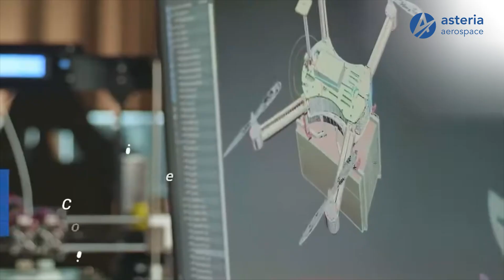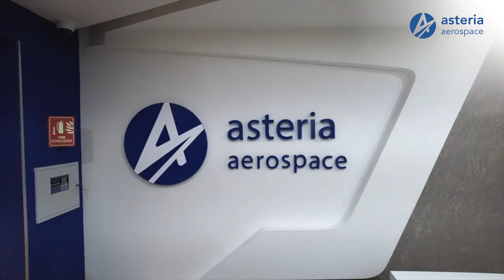Introduction to Asteria Aerospace - an end-to-end drone technology company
Asteria Aerospace Ltd, founded in 2012, is a full-stack drone technology company providing actionable intelligence from aerial data. It is headquartered in Bengaluru with sales & support offices across India. Asteria delivers reliable, performance-driven, rugged, and easy-to-use drone solutions through continuous innovation and R&D. Asteria’s drone operations cloud platform provides actionable insights from aerial data captured using drones by seamlessly managing planning, execution, data processing, and visualization and analytics.